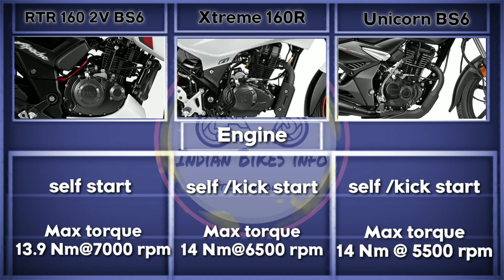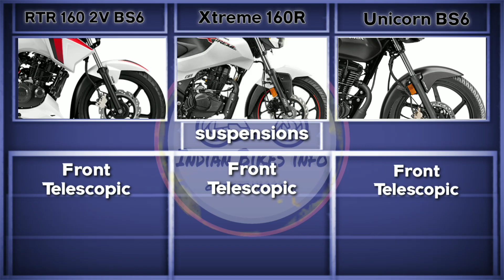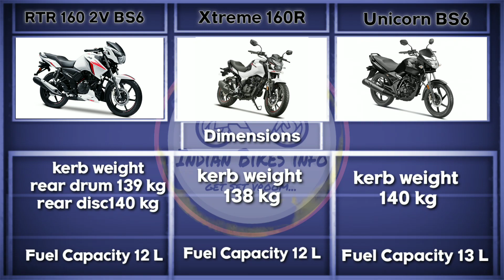Hero Xtreme 160R VS Honda Unicorn 160 BS6 VS TVS Apache RTR 160 2V BS6 ,Comparison 2020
comparison video of hero xtreme 160r,Honda unicorn 160 bs6 and Tvs Apache rtr160 2v bs6.